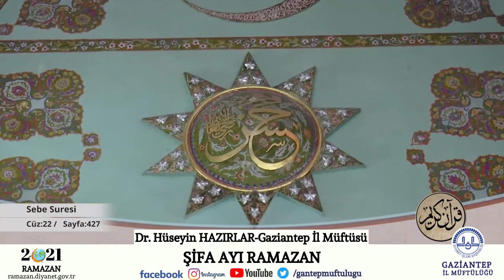Mukabele 22. Cüz